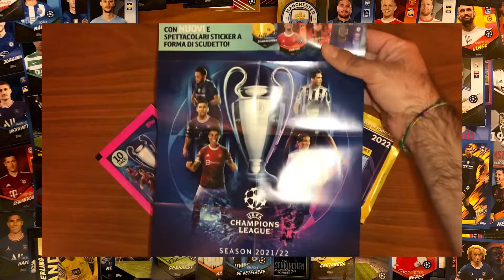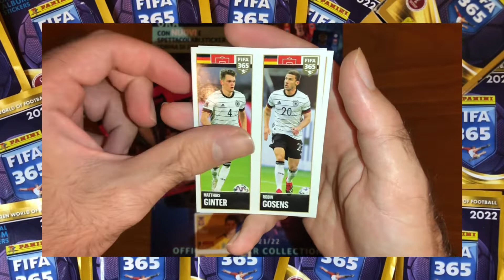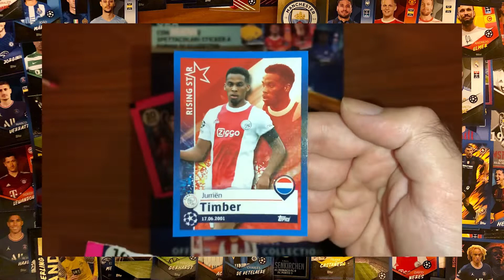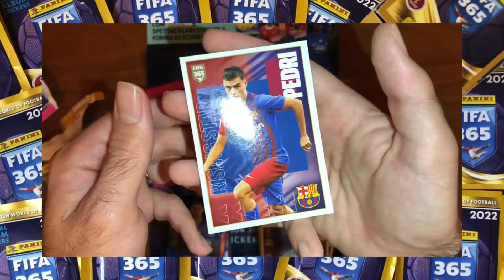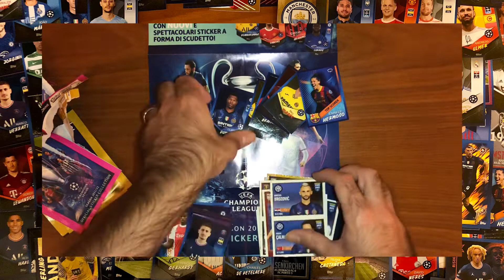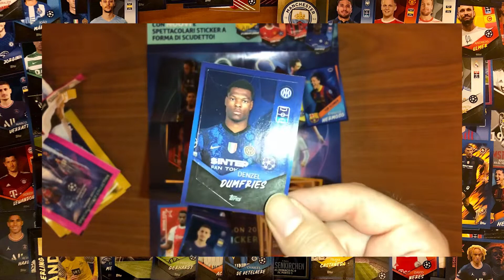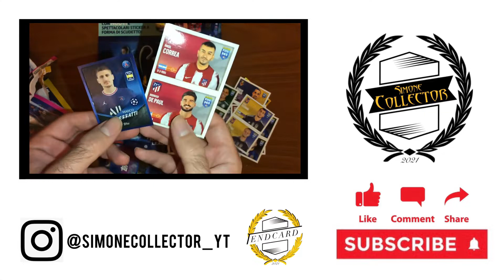TOPPS CHAMPIONS LEAGUE 2021/22*POSTER*🆚PANINI FIFA365 2022!*LA MIA OPINIONE 🤔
Confrontiamo le uscite internazionali del momento.
TOPPS CHAMPIONS LEAGUE 2021-22 🆚 PANINI FIFA365 2022